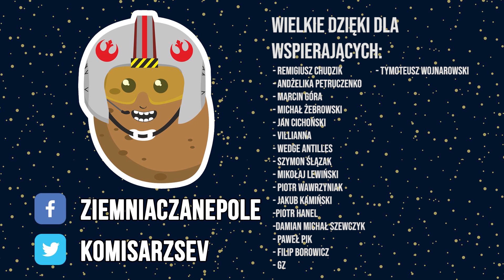Premiery komiksowe Star Wars - Doctor Aphra #34